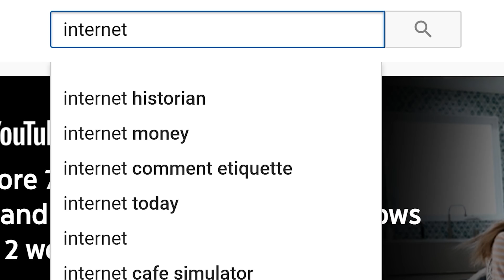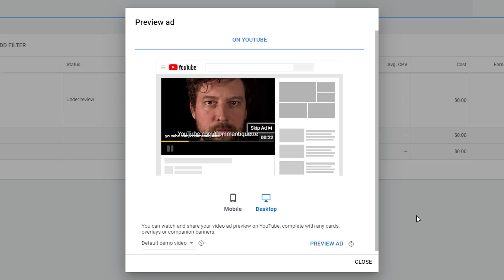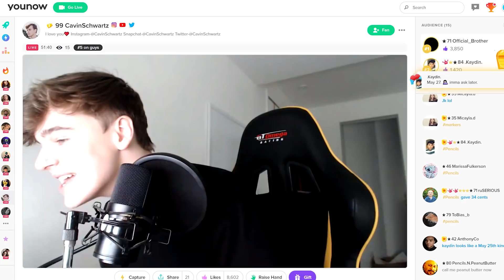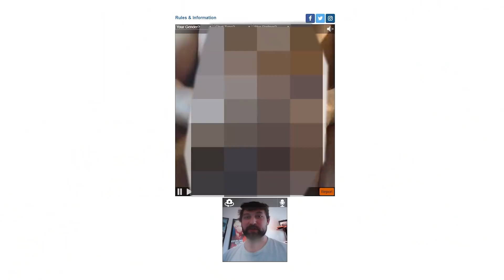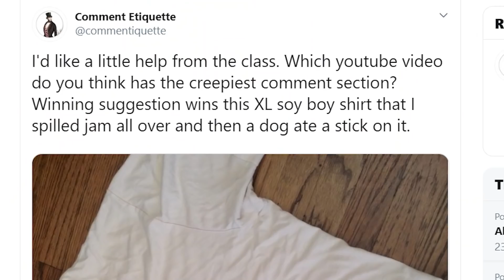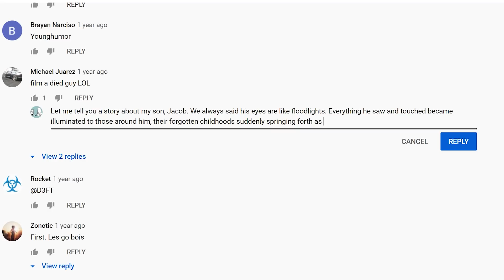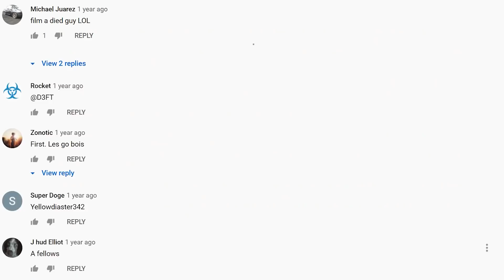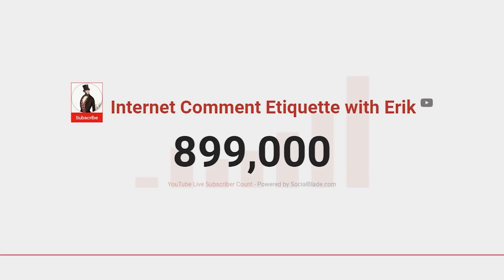Internet Comment Etiquette: "March to a Million" Part One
In today's lesson, Erik embarks on a month-long adventure to see if he can reach the long sought after YouTube milestone: ONE MILLION SUBSCRIBERS!